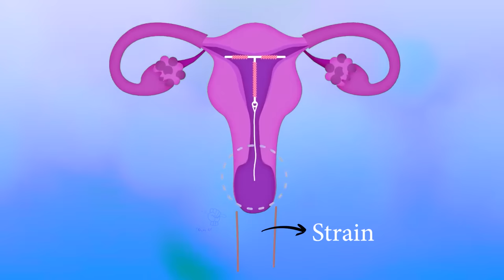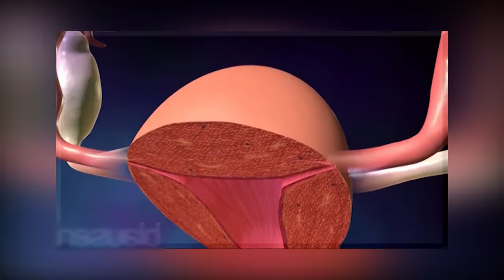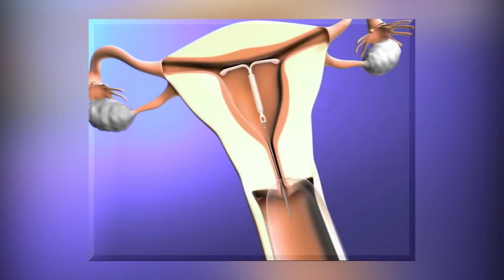Intrauterine device (IUD) for pregnancy control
The intrauterine device (IUD) is a flexible T-shaped device that is put into the female uterus for birth control purposes. There are two types of intrauterine devices.
1) Copper coated IUD
2) Hormonal IUD
IUD is 99% effective in controlling pregnancy. It has a birth control range of 3 to 10 years. Hence it is considered very effective in birth control. It is inserted into the uterus via a long thin tube. There is a strain tied at the end of the IUD. This strain helps during the removal of an IUD, because an IUD can pull through this strain from the uterus.
Copper-coated IUDs cause minor inflammation in the uterus. As a result, if sperms enter the uterus, they are killed by the inflammatory response. This copper-coated IUD also prevents embryo implantation in the uterus. It is effective for birth control for 5 to 10 years.
It is then removed from the uterus.
While hormonal IUDs produce progestin hormone after being inserted into the uterus. Progestin makes the mucus thick in the cervix region, Which prevents sperm from entering the uterus. Aside from that, this progestin thins the uterine endometrial lining. As a result, the egg cannot implant in the uterus. It is effective in birth control for up to three years, After that, it is removed from the uterus.
The biggest advantage of an IUD is that it may be removed at any moment, allowing the female to become pregnant again.